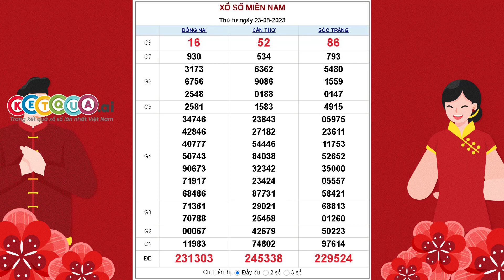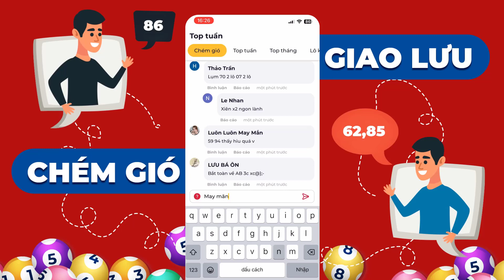XSMN 23/8/2023 - KQXSMN - Xổ số miền Nam thứ TƯ ngày 23 tháng 8 năm 2023 - SXMN - XSNM - KQSXMN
XSMN 23/8/2023 tại - KQXSMN - Xổ số miền Nam thứ TƯ ngày 23 tháng 8 năm 2023 - SXMN - XSNM - KQSXMN

Lịch quay mở thưởng xổ số kiến thiết miền Nam các ngày trong tuần:

- Thứ 2 : TP. Hồ Chí Minh, Đồng Tháp, Cà Mau phát hành và mở thưởng.
- Thứ 3 : đài Bến Tre, Vũng Tàu, Bạc Liêu phát hành.
- Thứ 4 : đài Đồng Nai, Cần Thơ, Sóc Trăng mở thưởng.
- Thứ 5 : đài Tây Ninh, An Giang, Bình Thuận phát hành.
- Thứ 6 : đài Vĩnh Long, Bình Dương, Trà Vinh mở thưởng.
- Thứ 7 : 4 đài quay số là TP Hồ Chí Minh, Long An, Bình Phước, Hậu Giang phát hành.
- Chủ nhật : đài Tiền Giang, Kiên Giang, Đà Lạt Lâm Đồng mở thưởng.

* Thông thường có 3 đài miền Nam mỗi ngày thì sẽ có 1 đài chính và 2 đài phụ, đài chính là những đài được bôi đậm trong danh sách, từ những thông tin này, bạn có thể nắm rõ được hôm nay xs miền nam đài nào quay.

Mỗi vé số Miền Nam hôm nay có giá trị là 10.000 vnđ, được so sánh với 9 giải từ giải ĐB đến giải tám bao gồm 18 dãy số, tương đương với 18 lần mở thưởng.

Cơ cấu giải thưởng các đài Miền Nam dành cho loại vé 10.000 vnđ:
Cơ cấu này áp dụng được với tất cả các đài miền Nam:

- Giải đặc biệt bao gồm 6 chữ số với 1 lần quay: Giá trị giải thưởng (VNĐ): 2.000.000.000 - Số lượng giải: 1 - Tổng tiền thưởng (VNĐ): 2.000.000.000.
- Giải nhất bao gồm 5 chữ số với 1 lần quay: mỗi giải thưởng (VNĐ): 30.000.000 - Số lượng giải: 10 - Tổng giá trị (VNĐ): 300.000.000.
- Giải nhì với 1 lần quay giải 5 chữ số: Giá trị mỗi vé (VNĐ): 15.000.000 - Số lượng giải: 10 - Tổng giải (VNĐ): 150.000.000.
- Giải ba bao gồm 5 chữ số với 2 lần quay: Mỗi vé trúng (VNĐ): 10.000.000 - Số lượng giải: 20 - Tổng trả thưởng (VNĐ): 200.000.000.
- Giải tư bao gồm 5 chữ số với 7 lần quay: Giá trị mỗi giải (VNĐ): 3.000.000 - Số lượng giải: 70 - Tổng số tiền trúng(VNĐ): 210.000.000.
- Giải 5 bao gồm 4 chữ số với 1 lần quay: Mỗi vé trúng (VNĐ): 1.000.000 - Số lượng giải: 100 - Tổng số tiền (VNĐ): 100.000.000.
- Giải 6 với 3 lần quay giải 4 chữ số: Giá trị mỗi vé (VNĐ): 400.000 - Số lượng giải: 300 - Tổng tiền trả thưởng (VNĐ): 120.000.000.
- Giải 7 với 1 lần quay giải 3 chữ số: trúng một vé được (VNĐ): 200.000 - Số lượng giải: 1.000 - Tổng giá trị giải thưởng (VNĐ): 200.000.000.
- Giải 8 với 1 lần quay giải 2 chữ số: trúng một vé được (VNĐ): 100.000 - Số lượng giải: 10.000 - Tất cả giải trị giá (VNĐ): 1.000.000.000.
- Giải phụ là những vé chỉ sai 1 chữ số ở hàng trăm hoặc hàng ngàn so với giải đặc biệt, giá trị mỗi vé trúng là 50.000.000 vnđ - Số lượng giải: 9 - Tổng tiền vé trúng (VNĐ): 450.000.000.

- Giải khuyến khích dành cho những vé số trúng ở hàng trăm ngàn, nhưng chỉ sai 1 chữ số ở bất cứ hàng nào của 5 chữ số còn lại (so với giải đặc biệt) thì sẽ thắng giải được 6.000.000 vnđ - Số lượng giải: 45 - Tổng giải thưởng được trả (VNĐ): 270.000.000.